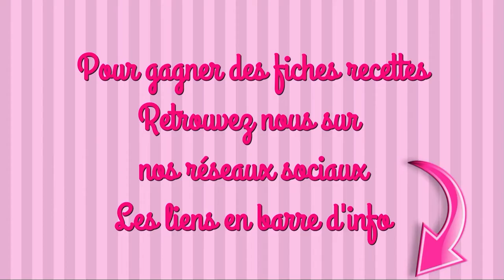CAKE SURPRISE et MOUSSE TAGADA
INGRÉDIENTS

LE CŒUR
1 pot de yaourt à la fraise
3 œufs
2 pots de sucre
1/2 pot d’huile végétale
3 pots de farine
2càs de lait
1/2 sachet de levure chimique
2 càc d’extrait de vanille
1 pincée de sel
du colorant rouge alimentaire

LE CAKE
115g de beurre 1/2 sel
200g e chocolat noir
100g de farine
3 œufs
130g de sucre
des décors sucrés et sauce chocolat

LES MOUSSES
20 fraises tagada
250ml de crème fleurette
1 blanc d’oeuf
1 pincée de sel
2 càs d’eau

#1 Tu l’auras compris il faut utiliser le pot de yaourt pour tes mesures

maelysfred

MUSIQUE
proposée par la bibliothèque Youtube
Commander impulse de Divkid